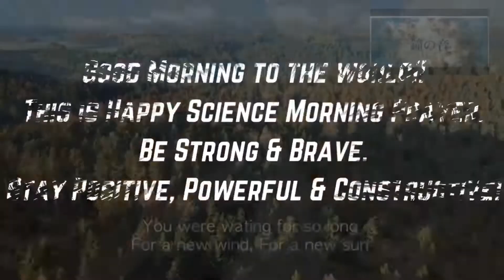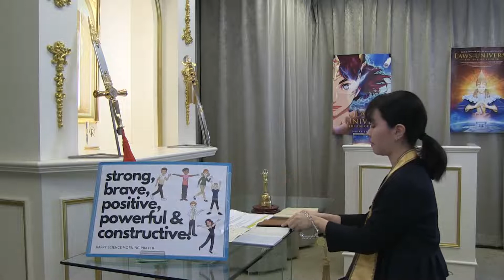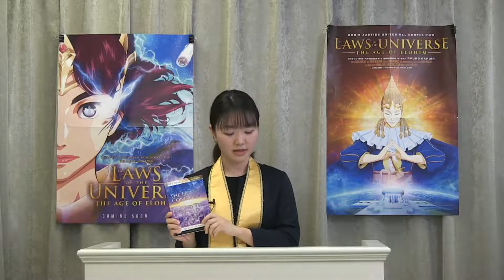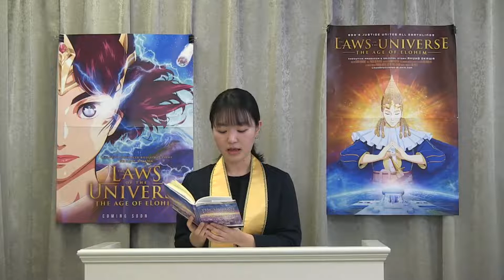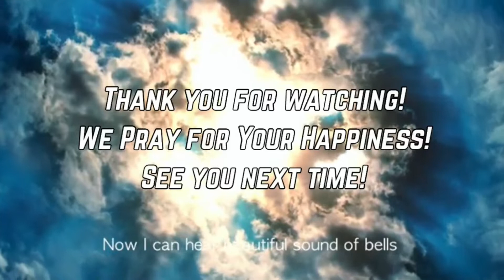Conquer the loneliness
10:25 Conquer the loneliness